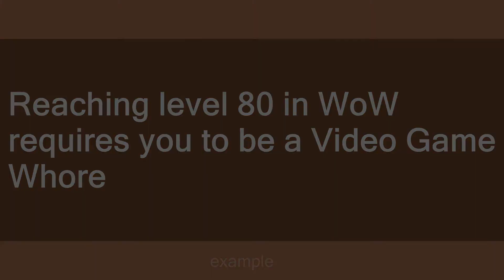Video Game Whore